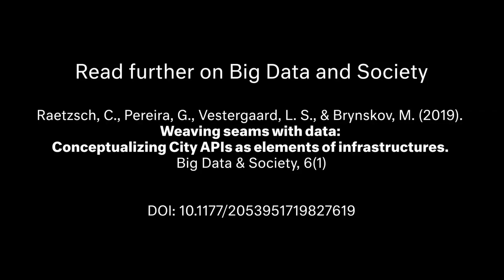Weaving Seams with Data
Weaving Seams with Data: Conceptualizing City APIs as Elements of Infrastructures. by  Christoph Raetzsch, Gabriel Pereira, Lasse S Vestergaard, Martin Brynskov

This article addresses the role of application programming interfaces (APIs) for integrating data sources in the context of smart cities and communities. On top of the built infrastructures in cities, application programming interfaces allow to weave new kinds of seams from static and dynamic data sources into the urban fabric. Contributing to debates about “urban informatics” and the governance of urban information infrastructures, this article provides a technically informed and critically grounded approach to evaluating APIs as crucial but often overlooked elements within these infrastructures. The conceptualization of what we term City APIs is informed by three perspectives: In the first part, we review established criticisms of proprietary social media APIs and their crucial function in current web architectures. In the second part, we discuss how the design process of APIs defines conventions of data exchanges that also reflect negotiations between API producers and API consumers about affordances and mental models of the underlying computer systems involved. In the third part, we present recent urban data innovation initiatives, especially CitySDK and OrganiCity, to underline the centrality of API design and governance for new kinds of civic and commercial services developed within and for cities. By bridging the fields of criticism, design, and implementation, we argue that City APIs as elements of infrastructures reveal how urban renewal processes become crucial sites of socio-political contestation between data science, technological development, urban management, and civic participation.